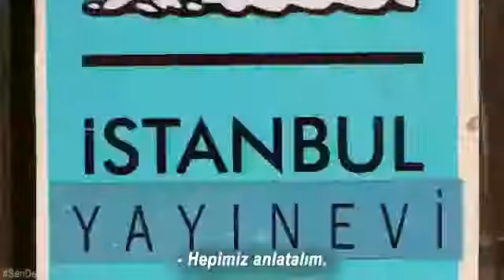Sen de anlat “Her şey çok güzel olacak”